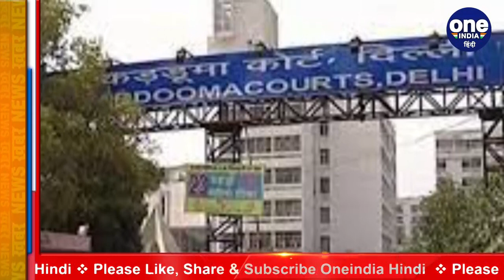Delhi के Karkardooma Court में गूंजा Sunny Deol का फेसम डायलॉग, तारीख पे तारीख | वनइंडिया हिंदी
Whenever there is a hearing in the court, a lot of care is taken about the discipline there, but something happened in Delhi's Karkardooma Court which has rarely happened before. During the hearing in the court on Saturday, a film incident happened when, during the hearing, on the next date, a person shouted and shouted in anger and started speaking the dialogue 'Tarikh Pe Tithi' of the film Damini.

कोर्ट में जब भी सुनवाई होती है तो वहां अनुशासन को लेकर काफी ज्यादा ध्यान रखा जाता है लेकिन दिल्ली के कड़कड़डूमा कोर्ट (Delhi karkardooma court) में कुछ ऐसा हुआ जो शायद ही पहले कभी हुआ हो। बीते शनिवार को कोर्ट में सुनवाई के दौरान उस समय एक फिल्मी घटना घट गई जब, सुनवाई के दौरान जज ने अगली तारीख तो एक शख्स गुस्से में चीखते-चिल्लाते हुए फिल्म दामिनी (Sunny Deol Film Dialogue) का डायलॉग 'तारीख पे तारीख' बोलने लगा.